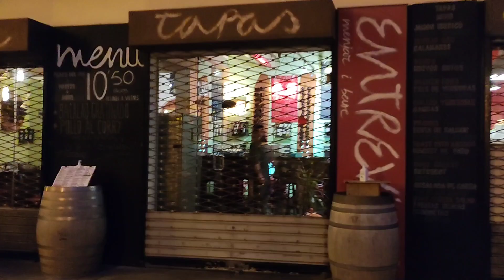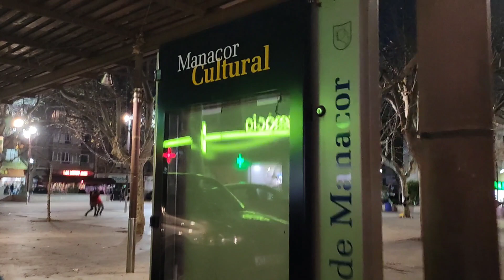Mallorca 2023💜MANACOR by Night💜